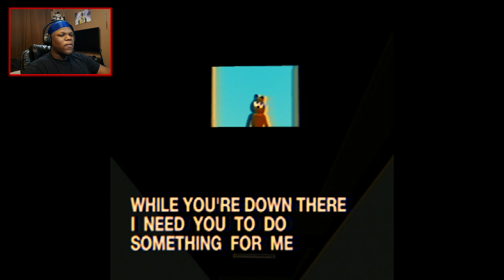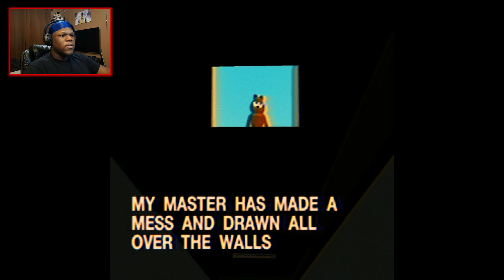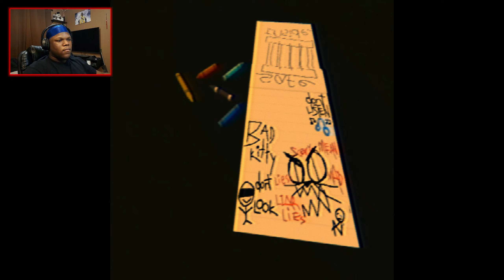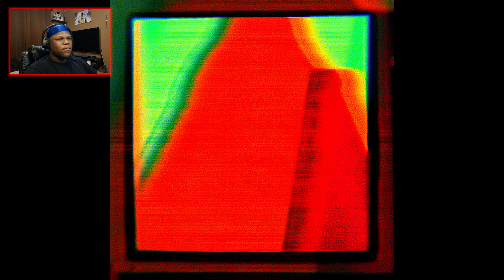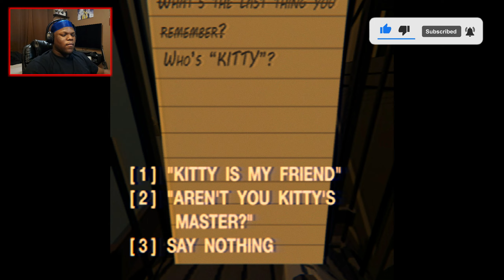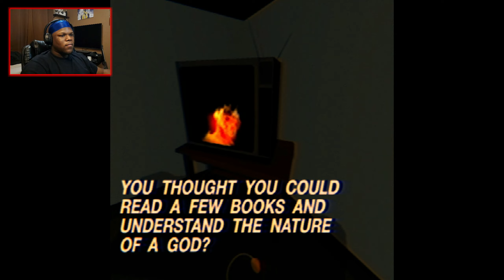GARFIELD Turned EVIL? | The Last Monday | Indie Horror Game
We're back... Today we 're playing,  The Last Monday.

I upload videos like this daily!

00:00 - Intro
01:23 - Gameplay